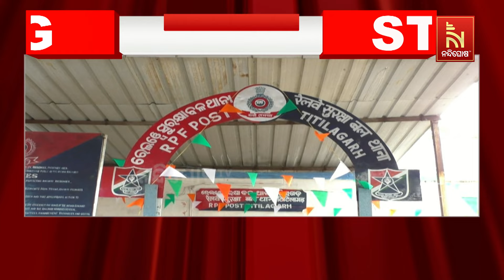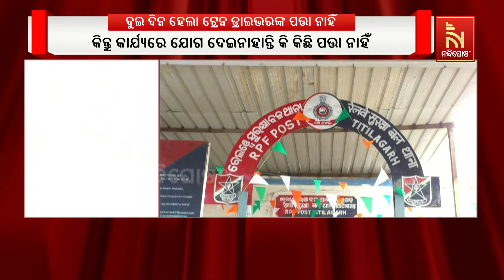ଦୁଇ ଦିନରୁ ଟ୍ରେନ ଡ୍ରାଇଭର ରଙ୍ଗ ବାହାଦୁର ସିଂହଙ୍କ ପତ୍ତା ମିଳୁନି | Nandighosha TV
ଦୁଇ ଦିନ ହେଲାଣି ଟ୍ରେନ ଡ୍ରାଇଭର ରଙ୍ଗ ବାହାଦୁର ସିଂହଙ୍କ ପତ୍ତା ନାହିଁ। ଗତ ବୁଧବାର ସେ ଟିଟିଲାଗଡ଼ରୁ କଣ୍ଟାବାଞ୍ଜି ଯିବା ପାଇଁ ଏକ ପ୍ୟାସେଞ୍ଜର ଟ୍ରେନରେ ଚଢ଼ିଥିଲେ।

* DishTV Channel No: 1367
* Airtel Digital TV Channel No: 611
* TATASky Channel No: 1779
* Hathw@y Channel No: 731
* NXT Digital Channel No: 16
* SITI Channel No: 17 & 458
* GTPL Channel No: 719
* SUN Direct Channel No: 667
* Asianet Channel No: 219